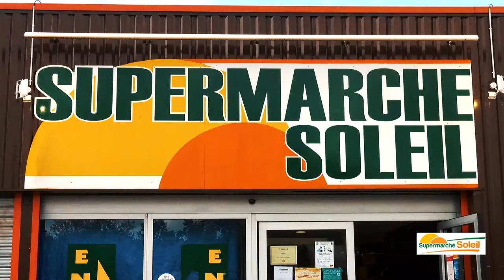PARTENAIRE SUPERMARCHE SOLEIL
Partenaire officiel SUPERMARCHE SOLEIL, boucherie halal, et supermarché oriental à bas prix